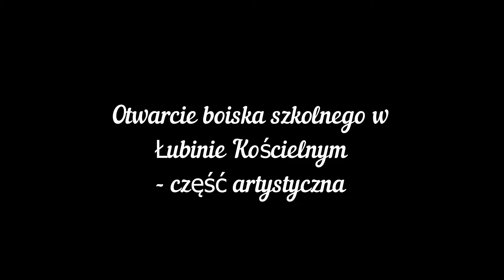Otwarcie boiska szkolnego w Łubinie Kościelny część artystyczna